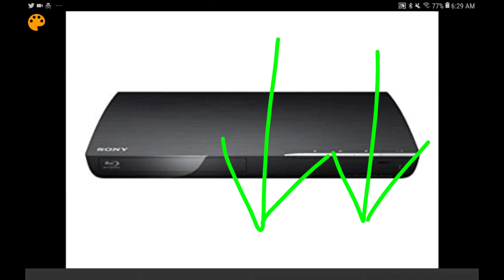The Blu Ray Player Does Things By Itself Lately! (Sometimes When You Think)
Listen to this personal story of our experuence regarding the blu ray player.